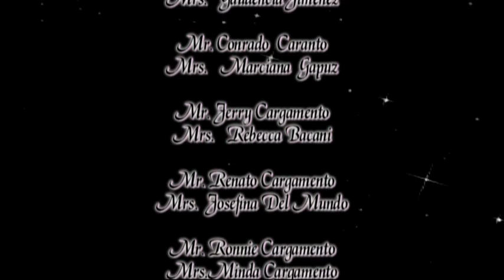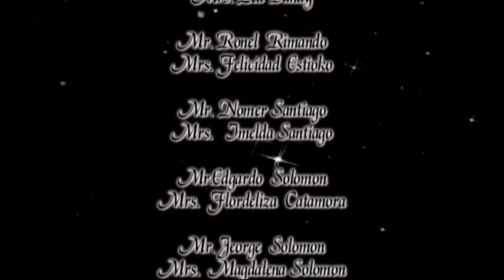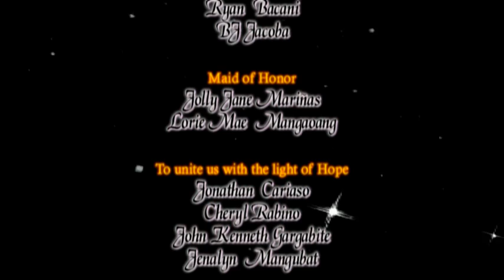Mangaoang - Cariaso WEDDING VIDEO Part4/4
Our Mother of Perpetual Help Parish
Talugtug Nueva  Ecija